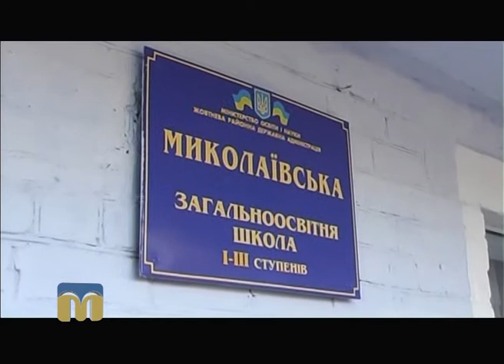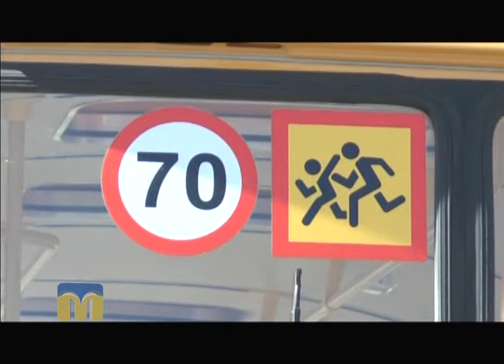Телевізійні новини Миколаївщини 01.09.2016